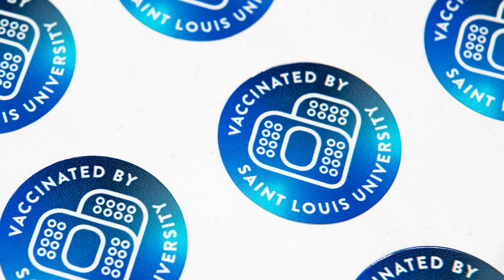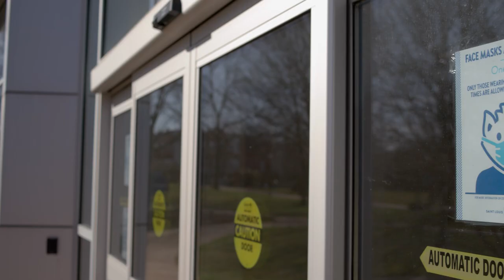After Two years, Emerging Stronger as OneSLU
Two years after Saint Louis University dispersed in response to a global pandemic, President Fred P. Pestello, Ph.D., reflects on the remarkable accomplishments of our students, staff and faculty.

Transcript:
This month, marks two years since the SLU community dispersed in response to a global pandemic. Two years!

The devastation wrought by COVID-19 has profoundly affected each of us.
Throughout this time, my faith in you – the SLU community – has deepened. We pulled together in extraordinary ways. We put our Jesuit mission first. We continued to advance the University’s inspiring work.
Among our remarkable accomplishments in the past year…
We joined the state’s COVID vaccination network. Our nursing students and supervising faculty administered more than 18,000 vaccine doses to University community members and our St. Louis neighbors.

Our clinicians remained unwavering in their commitment to serving our patients, despite the risk to themselves and the long and difficult hours required to meet the health needs of the region.
We expanded mental health and well-being programming. The University-wide Student Well-Being Task Force, the new assistant VP of Student Well-Being, the new wellness coordinator in Human Resources, and many other changes are laying the foundation for stronger and more integrated mental health support for students, staff, and faculty.

We piloted our first university-wide core curriculum. Starting in the fall of 2022, the new core will guide all undergraduate students to become intellectually flexible, creative, critical thinkers in the Jesuit tradition.
SLU researchers are launching distinctive initiatives like the new Center for
Research in Global Catholicism. The Center draws on the vast resources of the Jesuit Archives and SLU’s substantial collections to connect to scholars around the world and forge deep global relationships.

And we continue to steer the revitalization of midtown St. Louis. Fresh Thyme market now brings fresh food and the products of local women- and minority owned businesses to what was a food desert. Coming in July 2023, a new Target store will sustain the momentum of midtown.

There is no question that these past twenty-four months have been hard. We have experienced the fear, loss, heartbreak, and fatigue of a pandemic that is not yet over.

Our response to these challenges will continue to define us.
We are emerging stronger and wiser, with a renewed commitment to care for one another. We are ever more devoted to fulfilling a higher purpose, and serving the greater good.

Well done, SLU!